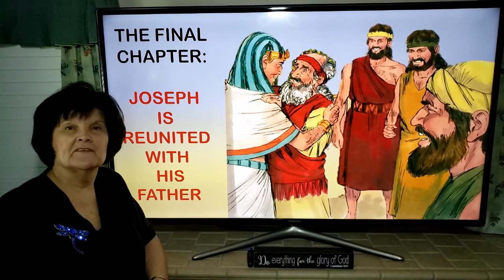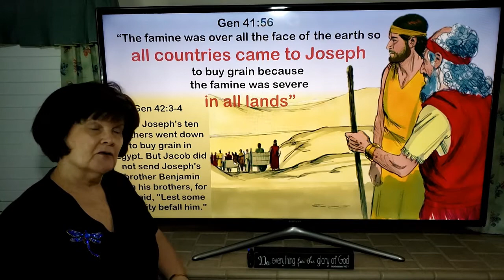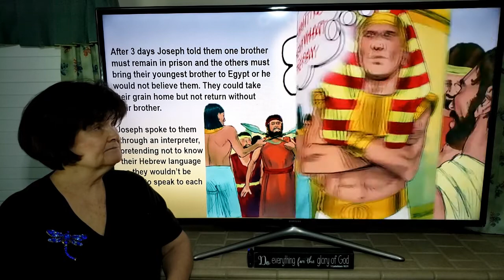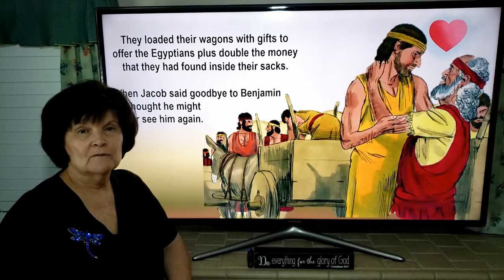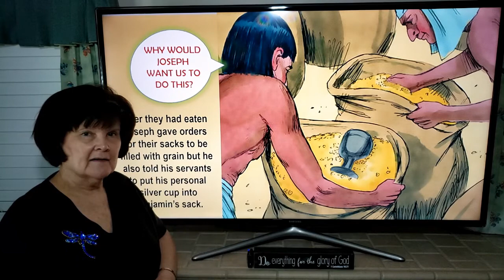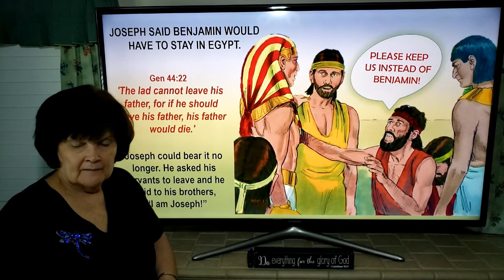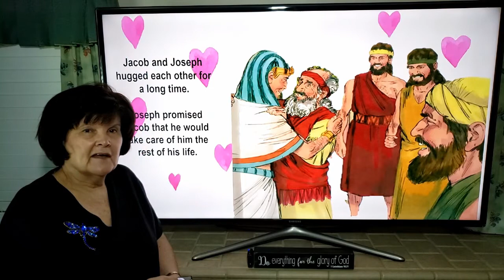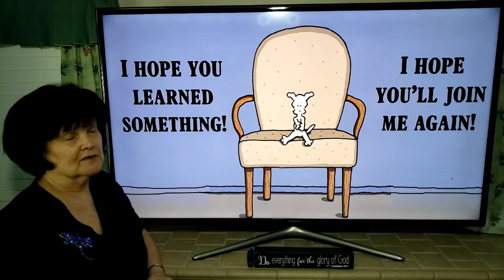JOSEPH REUNITED WITH JACOB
3rd - 5th Grades Bible Class. Final chapter in Joseph's life and in Genesis.